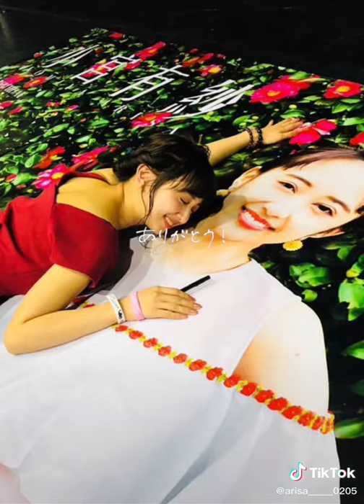สมเด็จเจ้าฟ้าศิราภรณ์โสภณ